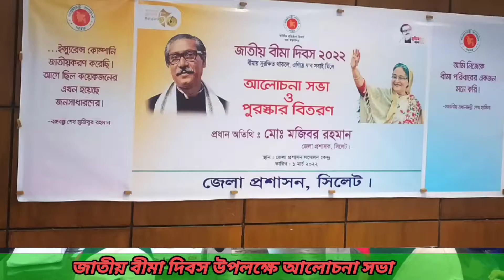স্বাধীনতা'র সূবর্ণজয়েন্তি উৎসব পালিত